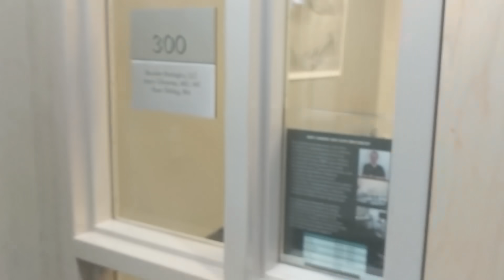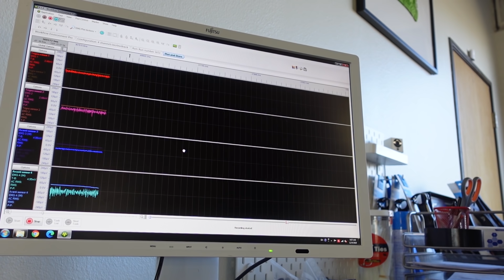This injury almost broke me. Now I'm fighting back.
The real story of my 2020. Looking forward to being more present and honest here in 2021. Much love to you all.

A huge thank you to Dane at Revo Jason Glowney at Boulder Biologics Lisa Cheek at Taos Holy Cross Rehab, Kristin Keim and my coach Mike for helping me pick up the pieces this year. For all the negatives, I had the incredible privilege of working with healthcare professionals who believed that I was in pain, and pulled out all the stops to help me. I am infinitely grateful for this.

If you are struggling, let this be your sign to get help. You don't have to do this alone.  Much love and happy 2021.